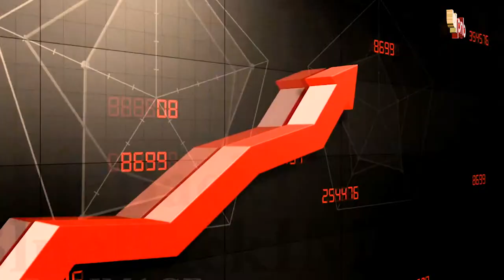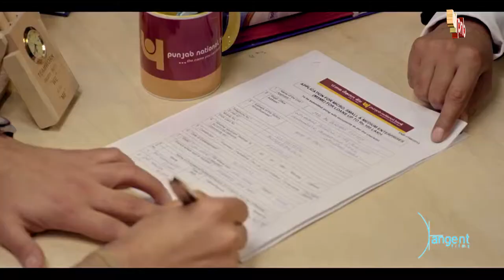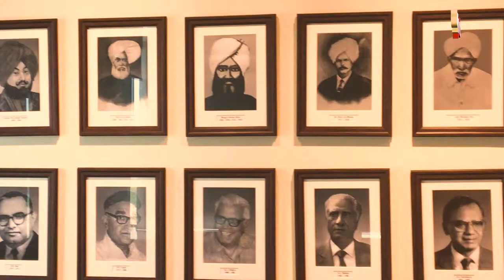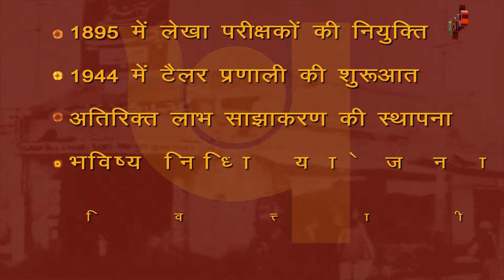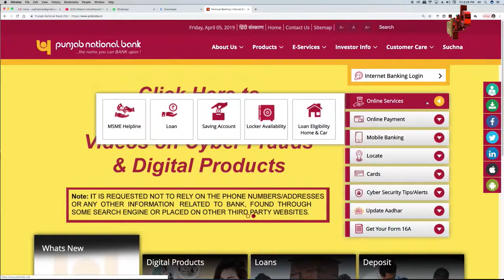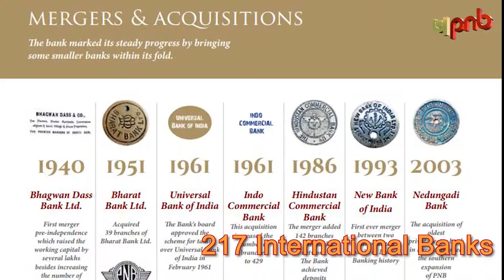PUNJAB NATIONAL BANK | PNB | DOCUMENTARY| 125YEARS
Punjab National Bank 125 years celebration documentary film.
Client : Punjab National Bank
Production Company: Johnsons - Suraj Films International
Script and Direction : Manish Kumar Pran
Camera : Rohan Sarvpriya
Editng and VFX: Subhash Kumar Jaiswal
Voice Over : OP Rathore
Production Design: Poonam Das
Executive Producer: Usha Singh
Creative Producer: Suraj Kumar
Office Boy: Gulsan